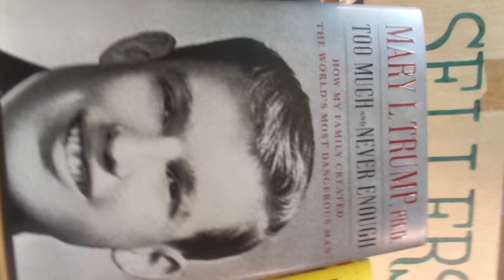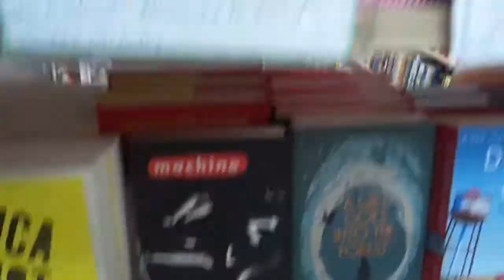Green Apple Books Sunset Vlog of Day